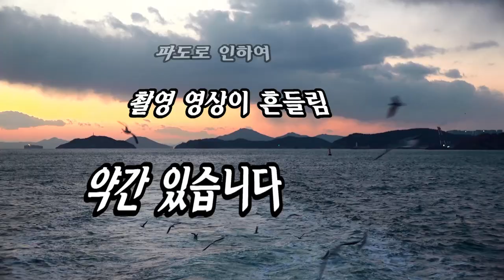제17회 부산불꽃축제/크루즈호/선상에서 촬영/kbmtv영상김감독